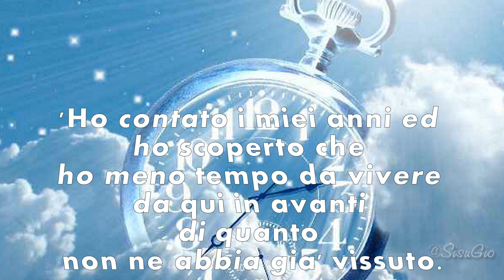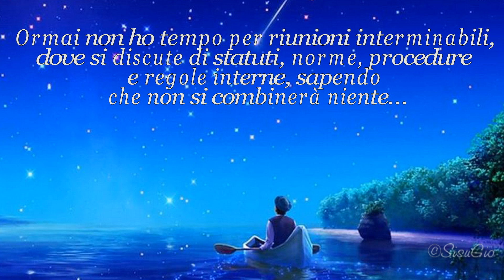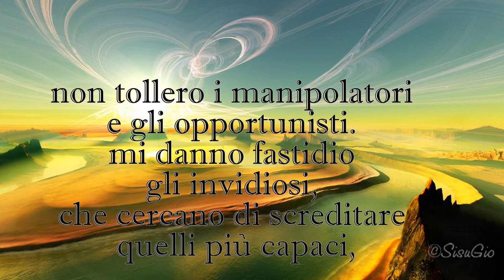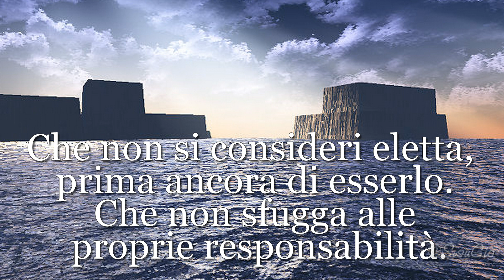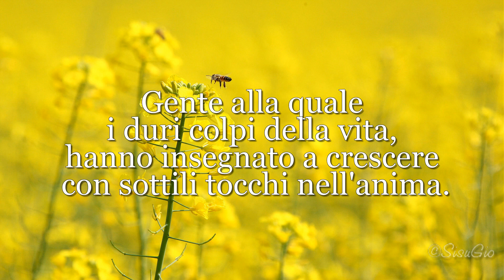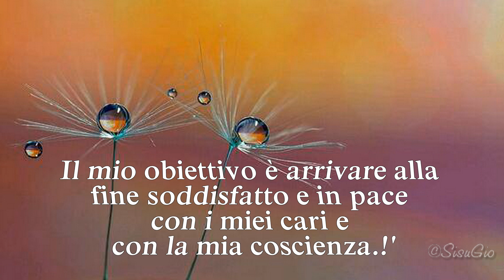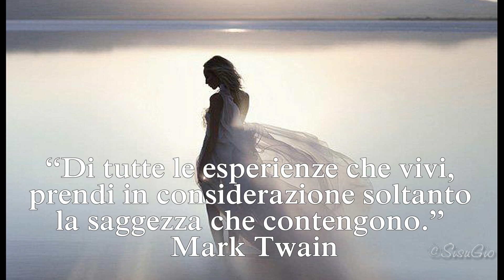TEMPO PREZIOSO Mario Andrade ღ Sisu ღ